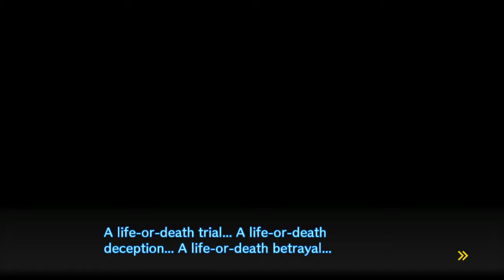Power Moose Plays Danganronpa V3 #4 - Miu is Best Girl